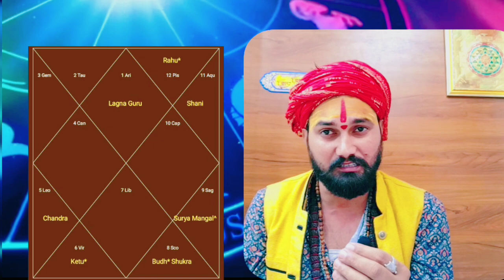मेष राशि में शनि 2024 का फल।mesh Rashi me Shani 2024 ka fal।राम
2024 mesh rashi

2024 मेष राशिफल

2024 mesha rasi in telugu

2024 mesha rasi

2024 mesh rashi ka

2024 मेष राशि कैसा रहेगा

2024 mesh rashifal kaisa rahega

2024 mesh

2024 mesh rashi varshik rashifal

2024 mesh rashi telugu
2024 mesh rashi

2024 मेष राशिफल

2024 mesh rashi ka

2024 मेष राशि कैसा रहेगा

2024 mesh rashifal kaisa rahega

2024 mesh rashi varshik rashifal

mesh rashi 2024 in hindi

mesh rashi 2024 vivah yog

mesh राशि 2024

mesh rashi 2024 kaisa hoga

mesh rashi 2024 ka sal kaisa rahega

mesh rashi 2024 kaise rahega

mesh rashi 2024 kaisa rhega

mesh rashi 2024 ki

mesh rashi 2024 kaisa rehne wala hai

2024 mesh rashi odia

2024 mesh rashi bangla

2024 mesh rashi in bengali
mesh rashi 2024 ka rashifal

मेष राशि 2024 का राशिफल

मेष राशि 2024 का

mesh rashi 2024 love life

mesh rashi 2024 january

मेष राशि लव लाइफ 2024

...2024 की भविष्यवाणी

मेष राशि का राशिफल आज का

मेष राशि का राशिफल बताओ

मेष राशि का राशिफल 2023

मेष राशि का राशिफल क्या है आज का

मेष राशि का राशिफल कल का

मेष राशि का राशिफल कैसा रहेगा

मेष राशि का राशिफल इस महीने का

मेष राशि का राशिफल वीडियो

मेष राशि का राशिफल दिखाओ
मेष राशि 2024 कैसा रहेगा
astrology
मेष राशि में शनि का प्रभाव
miracle of astrology
shani dev
शनि चालीसा।श्री शनि चालीसा
शनि देव
shani mantra
शनि का उपाय